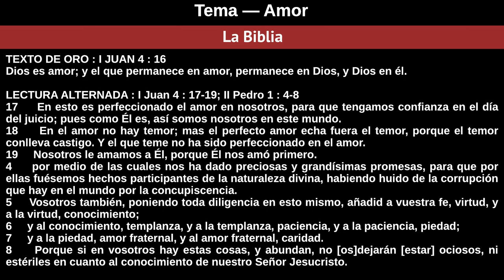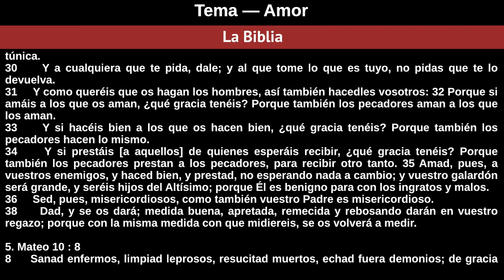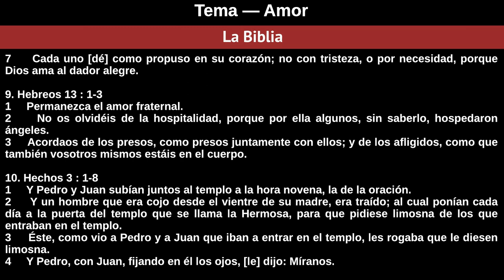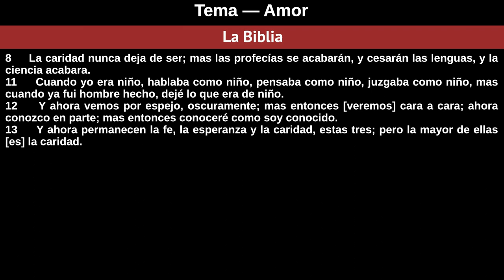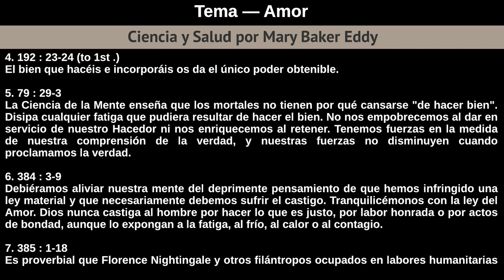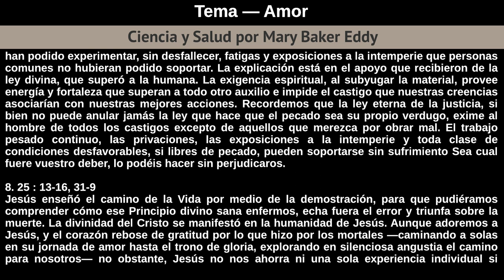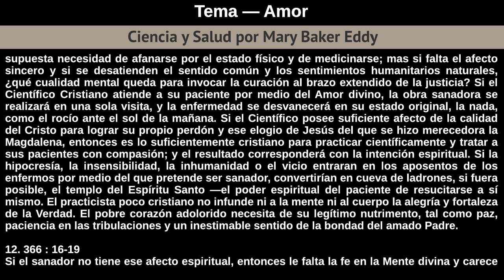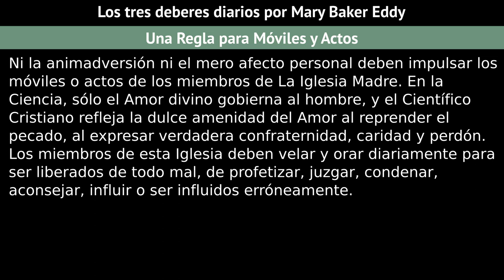Domingo 29 De Julio De 2018 Tema - Amor